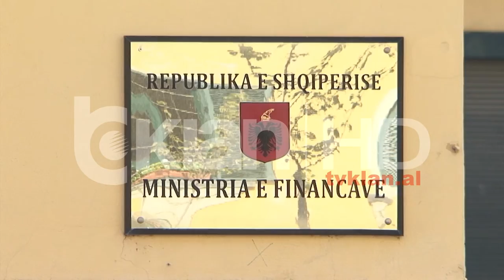Ahmetaj: Protesta e opozitës artificiale, në dëm të vendit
Ministri i Financave, Arben Ahmetaj akuzon opozitën se përmes protestës së saj po dëmton reformat dhe ekonominë e vendit. Ai i ka quajtur artificialitet politik kërkesat e saj, të cilat po i shtron duke përdorur qyetarët.
Ahmetaj doli në këtë konferencë për të shpallur mbylljen me sukses të programit me Fondin Monetar Ndërkombëtar, por që ekonomia të vazhdojë të rritet, për të fjala kyçe është vettingu.

Pas mbylljes së marrëveshjes me FMN Shqipëria është në fazë pas – monitoruese nga fundi. Ministria e Financave shpalli si prioritet vazhdimin e luftës anti-informalitet me fazën e tretë dhe përmirësimin e buxhetimit të fondeve për veprat publike./ TV KLAN